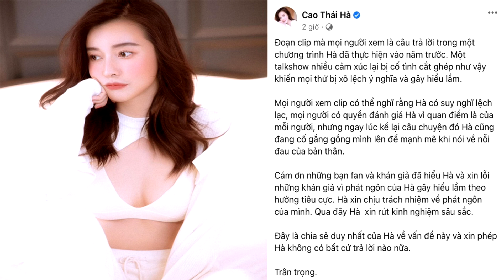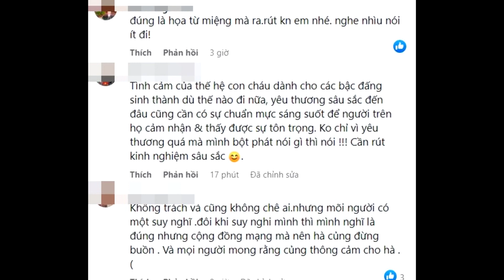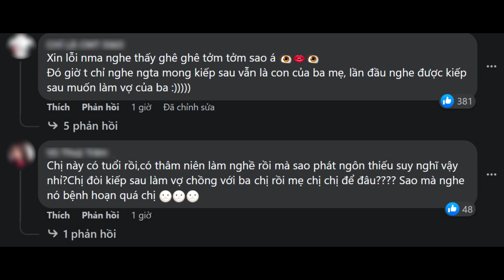Cao Thái Hà XIN LỖI vì phát ngôn gây tranh cãi về cha ruột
Cao Thái Hà xin lỗi khán giả vì chia sẻ gây hiểu lầm theo hướng tiêu cực. "Tôi xin chịu trách nhiệm về phát ngôn của mình", cô viết.